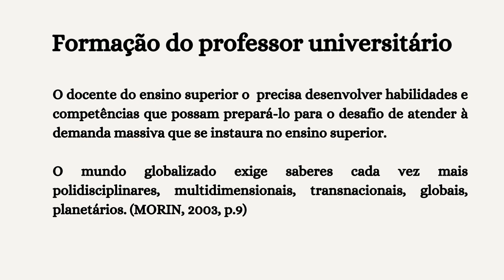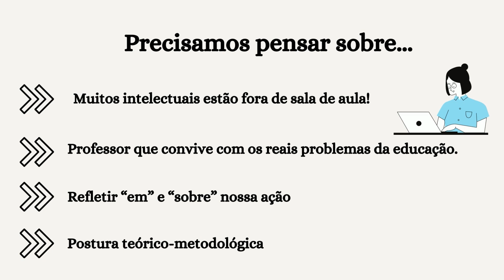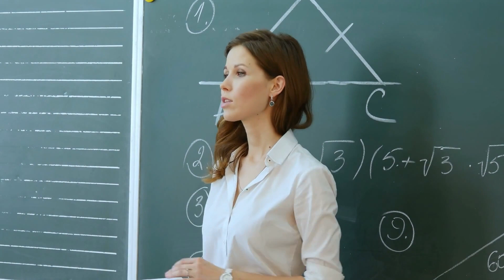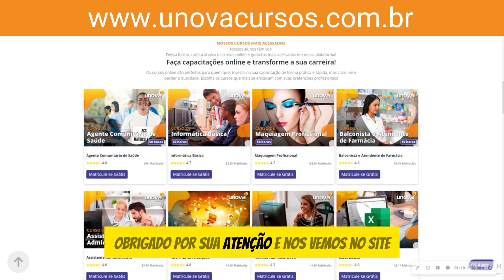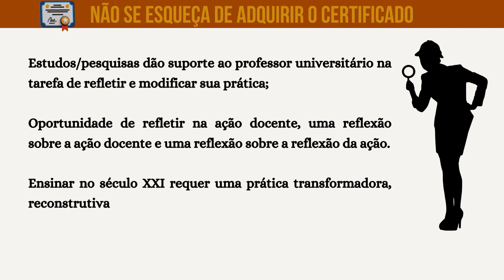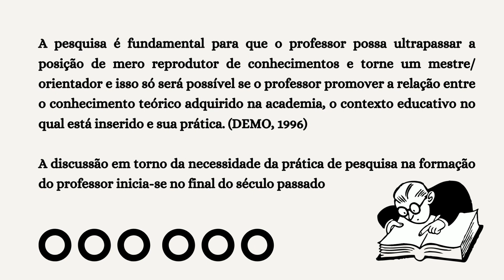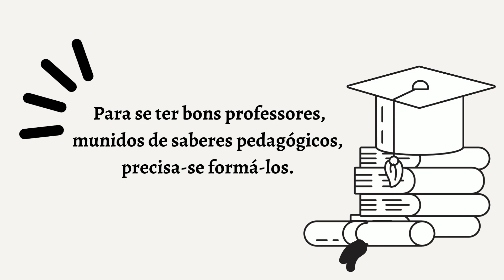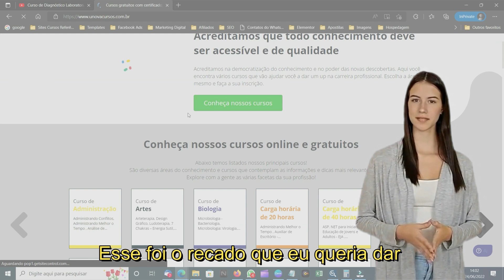Dominar a Didática no Ensino Superior: Guia Completo para Professores - Aula 03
Seja bem-vindo ao UNOVA CURSO! Neste vídeo, você vai descobrir os segredos da didática no ensino superior, aprendendo técnicas eficazes para engajar seus alunos, transmitir conhecimento de forma clara e impactante, e construir um ambiente de aprendizagem dinâmico.

Com este curso completo, você vai:

✅ Desvendar os princípios da didática e como aplicá-los no ensino superior;
✅ Dominar técnicas de ensino inovadoras e interativas;
✅ Criar aulas envolventes e memoráveis;
✅ Desenvolver habilidades de comunicação e feedback eficazes;
Estimular o aprendizado autônomo e a participação ativa dos alunos.

Clique no botão "Inscrever-se" para ter acesso gratuito ao curso completo!